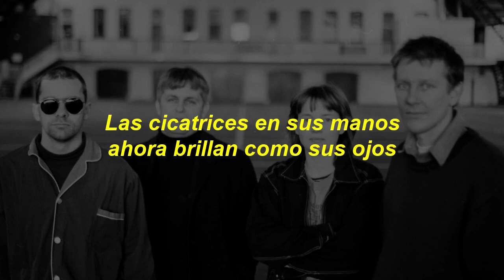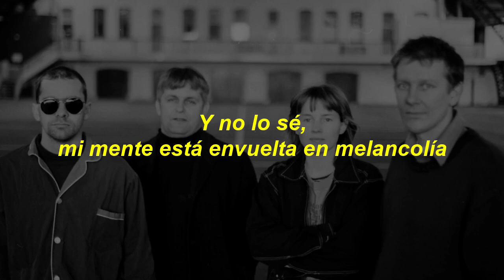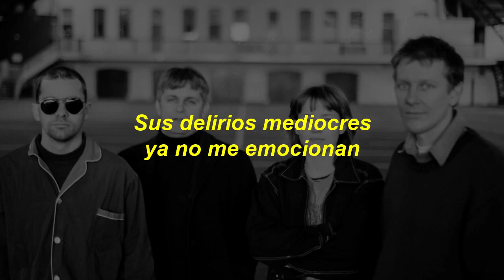The Bats - Made Up in Blue [Sub. Español]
The Bats - Made Up in Blue
Lyrics:

He's my man, his mind's made up in blue
All those friends he'd been talking to
His kiddin' ways are coming to an end now
Your only kind is waiting for it's time

And I don't know, my mind's made up in blue
All those friends you've been talking to

The scars on his hands are glowing like his eyes now
As he grips on to another day
Ones with better times have gone by now
Better times are when you're in control

His second rate ravings don't thrill me
Even if they did some time before
Only his blue eyes still drill me
Because I get to know my friend before